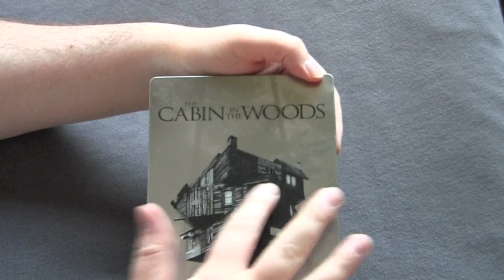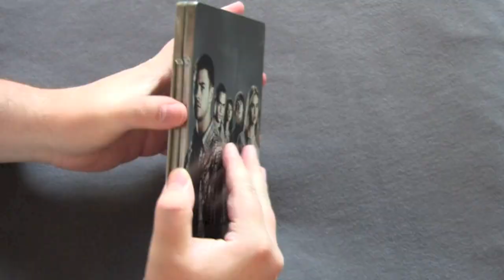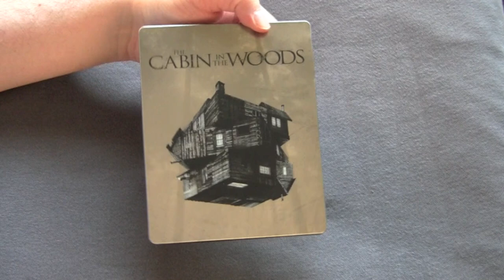THE CABIN IN THE WOODS UK blu-ray steelbook unboxing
The Goat cracks open the UK blu-ray steel book release of The Cabin In The Woods.